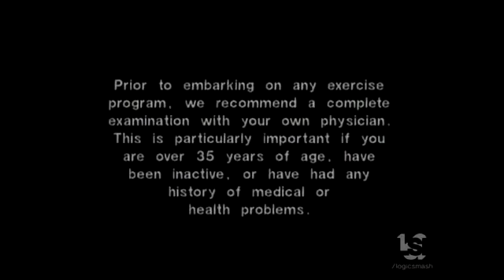Logos from 1986